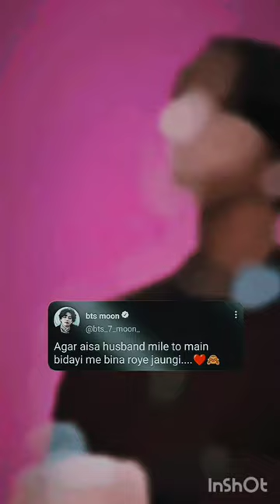Bts dirty mind fake tweets reels 🔞 Instagram compilation 🥵 ll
Bts new trending fake tweets reels 😜 aesthetic status ❤️❤️